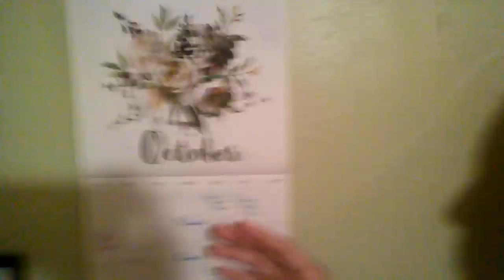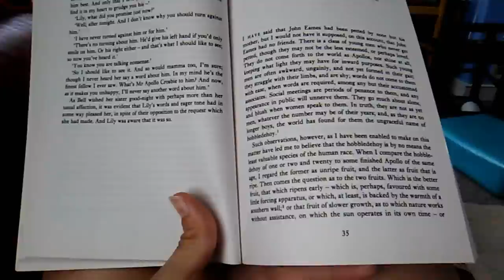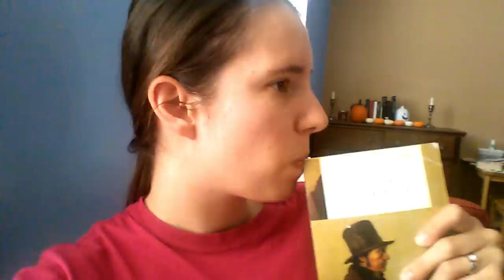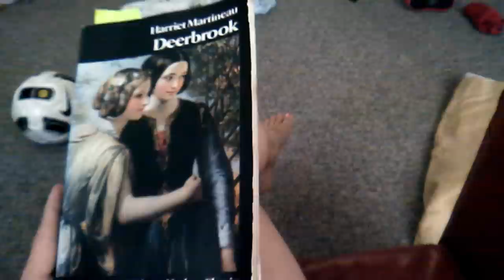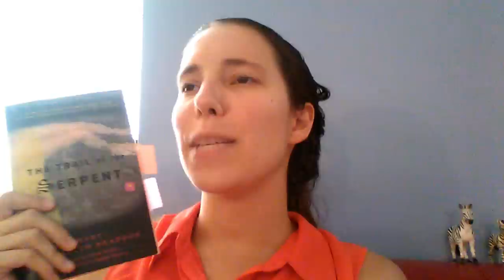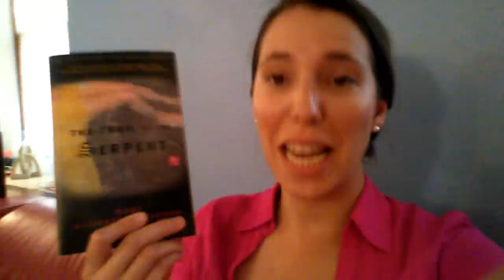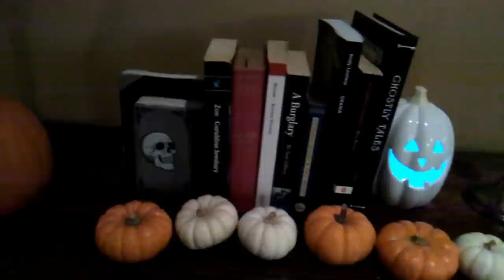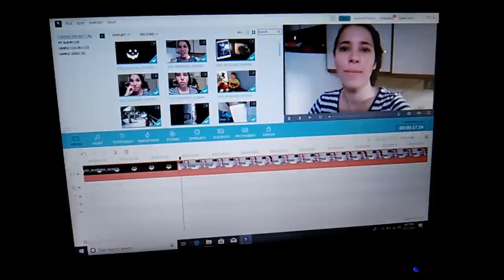victober Vlog - Week One